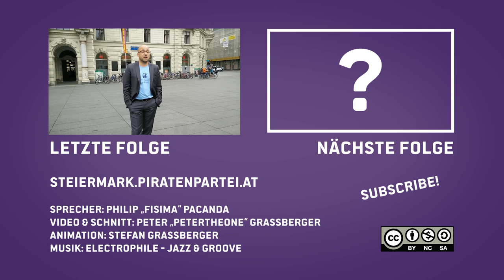Leihauto Parken - AusDemGemeinderat Graz Folge 003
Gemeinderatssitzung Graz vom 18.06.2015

00:04 Auch Personen mit Leihauto sind BewohnerInnen!
„Sind nur AutobesitzerInnen die BewohnerInnen? Oder könnten sich BewohnerInnen nicht das Auto der Eltern, von Freunden oder von einem Car-Sharing-Betrieb ausborgen?“ - Gemeinderat Philip Pacanda

01:04 Antrag gegen das Staatsschutzgesetz
„Es kann nicht sein, dass ein Gesetz von so vielen Seiten kritisiert wird und dennoch im Eilverfahren, unter ignorieren der Kritiker durchgepeitscht werden soll. Wir werden weiterhin gegen das Staatsschutzgesetz mobil machen und den Protest auch als parlamentarisch Bürgerinitiative in den Nationalrat tragen“ - Florian Lammer

01:54 Graz ist TTIP freie Gemeinde
In vielen Gemeinden sind Organisationen, Einzelpersonen und GemeinderätInnen schon aktiv geworden: Sie rufen ihre kommunale Verwaltung und Öffentlichkeit dazu auf sich kritisch mit TTIP auseinanderzusetzen.

Sprecher
Philip „Fisima“ Pacanda

Video & Schnitt
Peter @PeterTheOne Grassberger

Animation
Stefan Grassberger